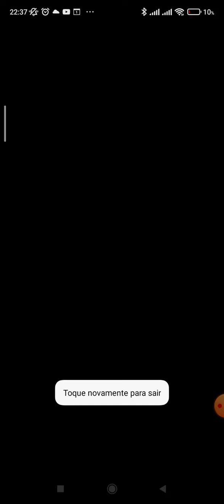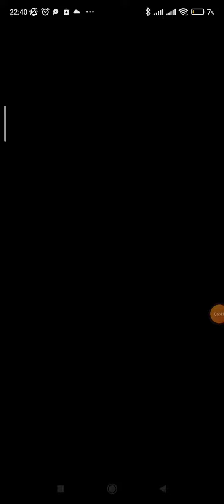Vídeo do Tiago- Joguei SONIC DASH: Silver VS. Shadow